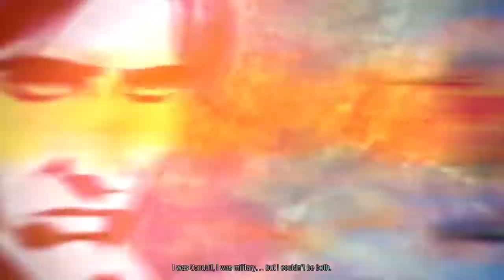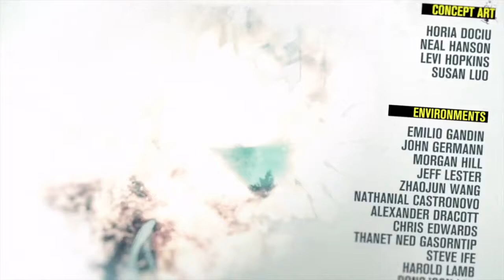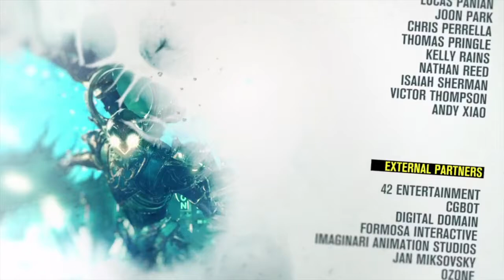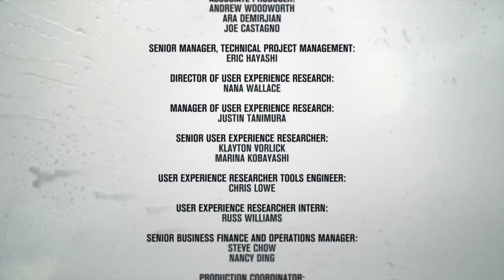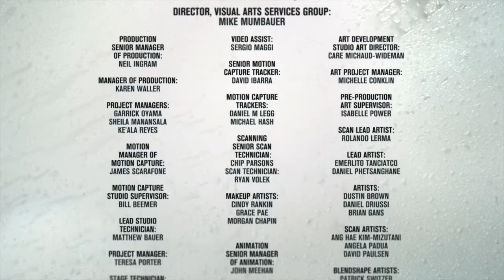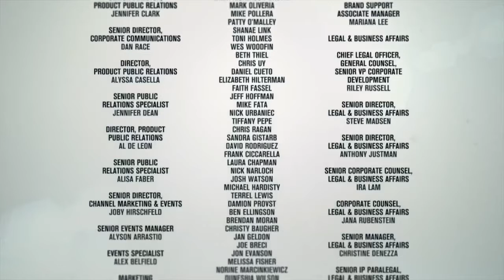Infamous Second Son PS4 PRO